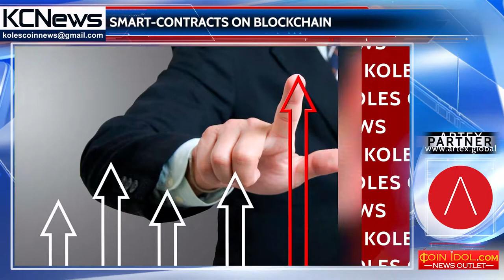Blockchain-based beta test of SBI coming up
Beta test of smart-contracts. State Bank of India (SBI) plans to make trial of blockchain-based smart contracts, in December. Experts note that this innovation can improve the efficiency and optimize the work of many financial companies. Sudin Baraokar, SBI’s head of innovation said: "Contracts can be used for many internal processes. Now there are a lot of purchases, some of which could be realized with the use of blockchain technology".